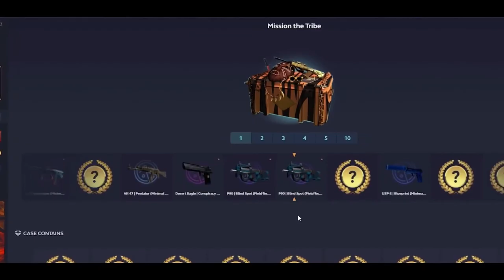CS:GO | NaVi vs Liquid | BLAST Premier | HighLights •